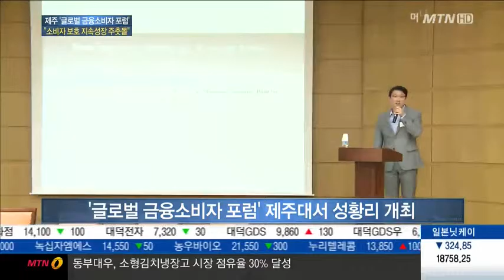제주 '글로벌 금융소비자 포럼'... "소비자 보호는 지속성장의 주춧돌"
세계각지의 금융전문가들이 '금융소비자 보호'라는 주제를 놓고 지난 주말 제주도에 모여서 머리를 맞댔습니다. 전문가들은 지속가능한 경제성장을 위해서는 금융소비자 보호가 필수적이라고 한 목소리로 강조했습니다. 보도에 임명찬 기잡니다.